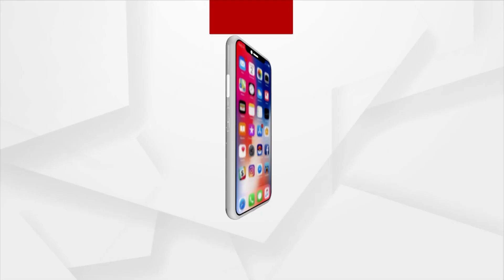ପରୀ ହତ୍ୟା ଅପହରଣ ତଦନ୍ତ ଡ୍ରାମାରୁ ହଟିଲା ପରଦା